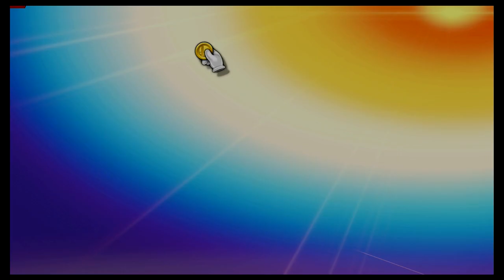Super Smash Bros Ultimate Amiibo Fights – Request #19170 Battle at Norfair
Shout out to party pup for the request, Thanks!!!  Which amiibo would you like to see battle it out next? Smash On!!! I wanted to apologize ahead of time if you do not see your requests right away. Unfortunately I'm still a couple of days behind, but I make sure I go through all the requests. Please understand I'm not neglecting any request, I go through all the requests in the order they were received, so please bare with me a little longer and enjoy this wonderful community that everyone has help me built :) Thank you for your time and patience!